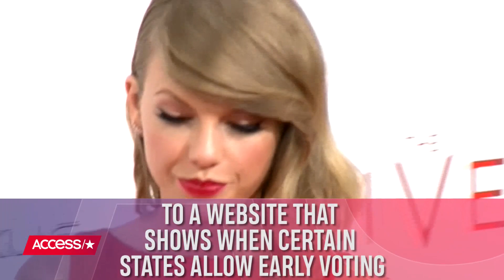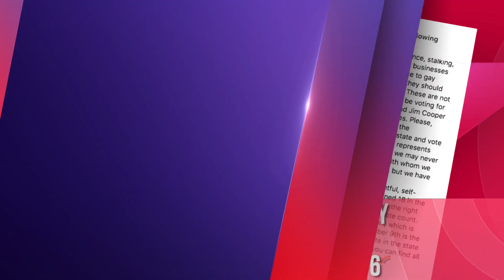Taylor Swift Encourages Fans To Get Out & Vote In An Adorable New Post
Taylor Swift is trying to make America great again! The "Reputation" singer took to Instagram to urge her followers to get out and vote in the upcoming midterm elections on Nov. 6. Plus, because of Taylor, voter registration has significantly increased. Find out why!